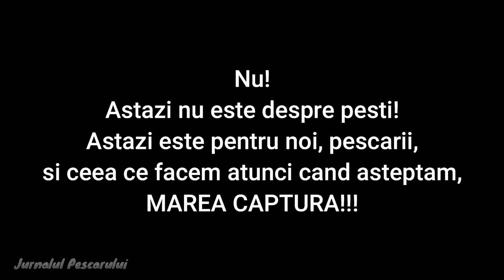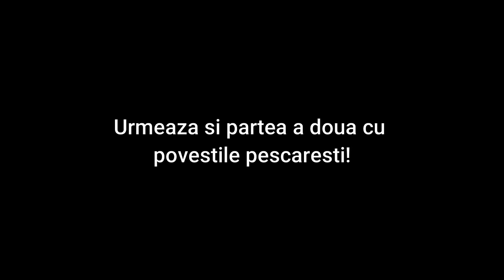"De vorba pe ponton"! Ce se intampla atunci cand asteptam MAREA CAPTURA! Imagini inedite- partea I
Fire intinse!